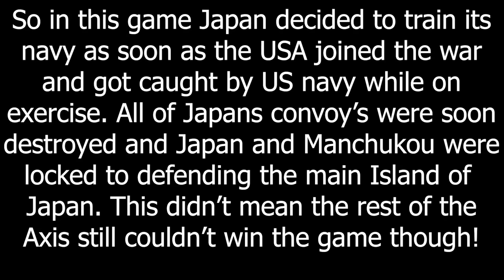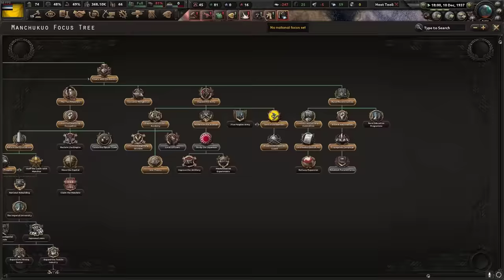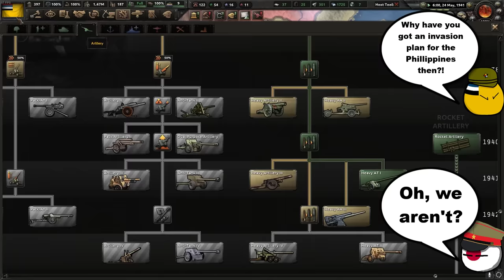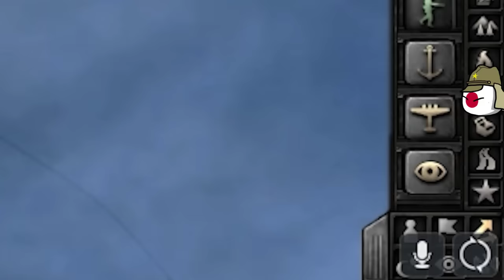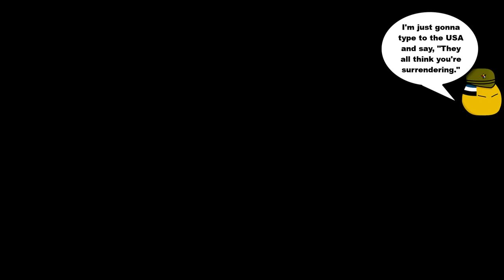What If Japan Lost Its Fleet In 1941!? - Hoi4 MP In A Nutshell